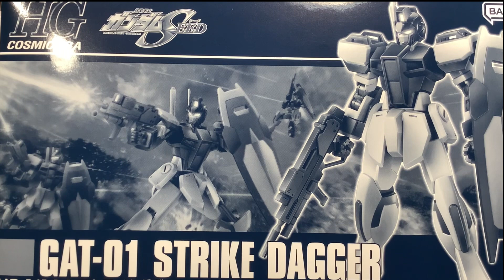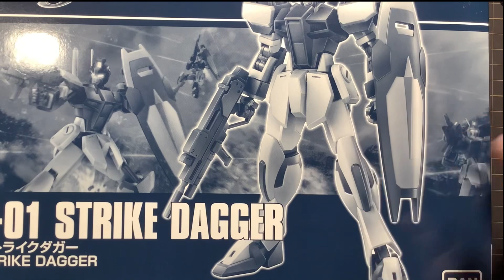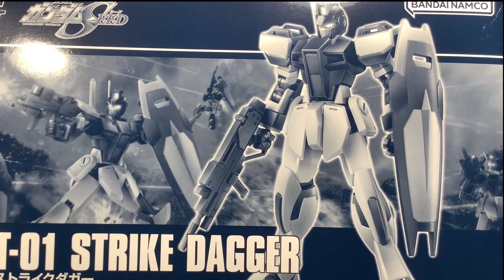【ガンプラ】HGCE1/144 ストライクダガー と エントリーグレード ストライクガンダム を 混ぜる！ ミキシング 改造 【プラモデル】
ガンプラHGCEストライクダガーをエントリーグレードストライクガンダムミキシング改造します。